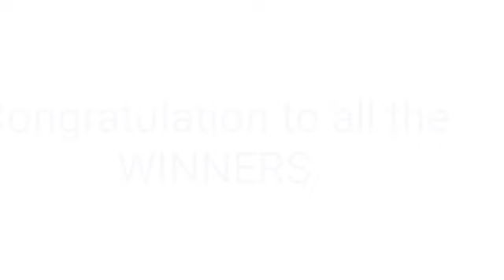STL - NEGROS OCCIDENTAL,SORSOGON June 7, 2022 3RD DRAW RESULT